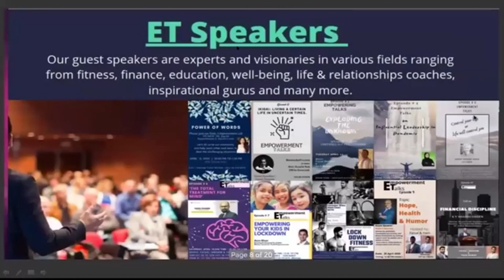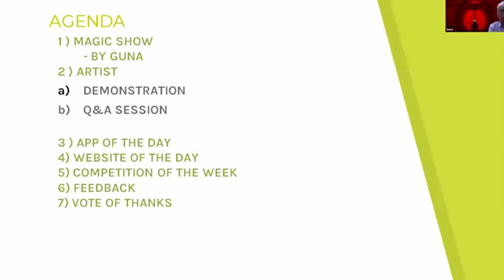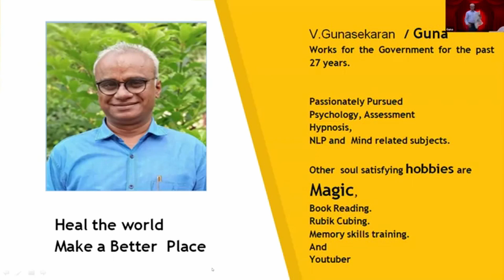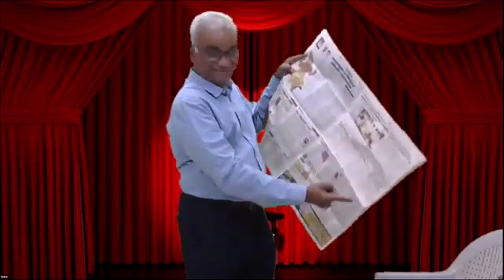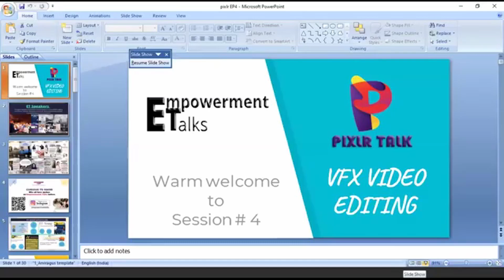magic of Guna at PixLR Talks 4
This clip is performed for  PixLR Talks